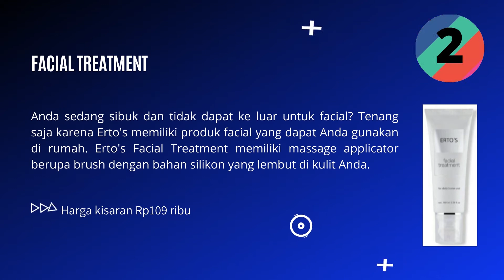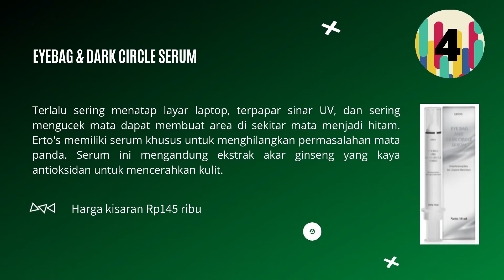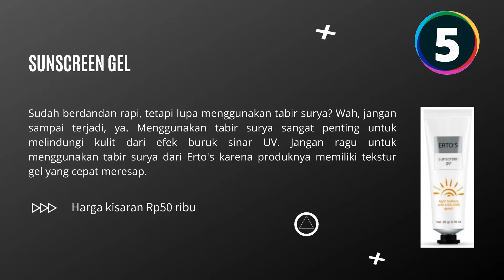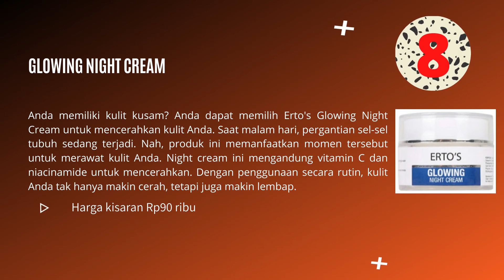10 REKOMENDASI SKINCARE ERTOS TERBAIK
10 Rekomendasi skincare ertos terbaik.
Buat Kakak yang ingin membeli produk ini di Shopee pilihlah Seller atau Toko yang sudah berlabel Shopee Mall, Star+, dan Star, biasanya toko seperti ini sudah recommended. Silahkan klik / salin link berikut